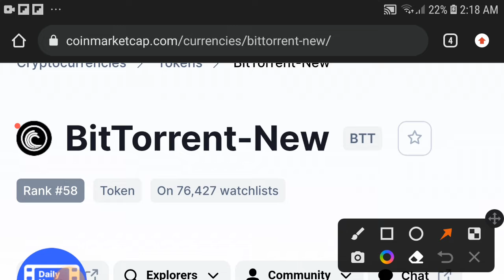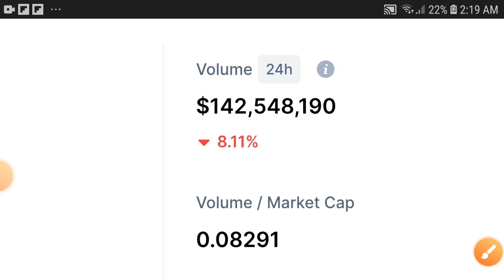Bittorrent SURPRISE || BTT New Price prediction Updates! BTT Today News